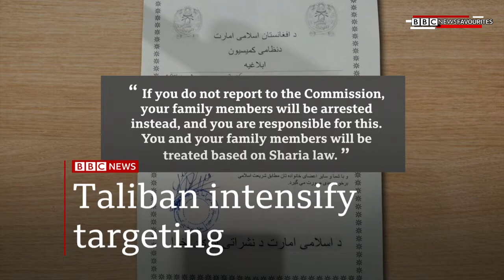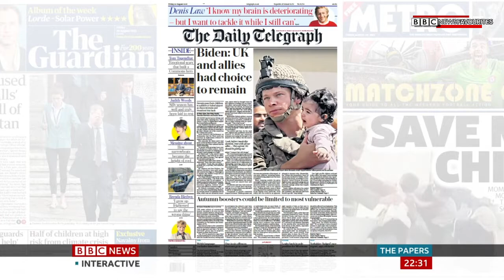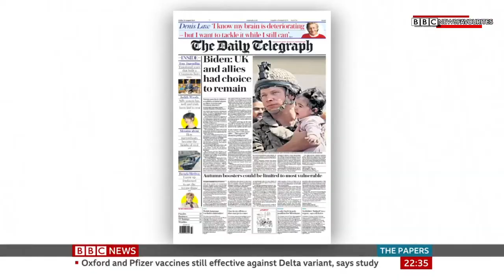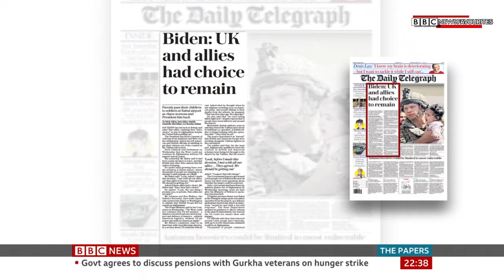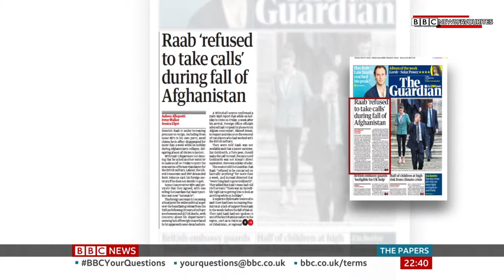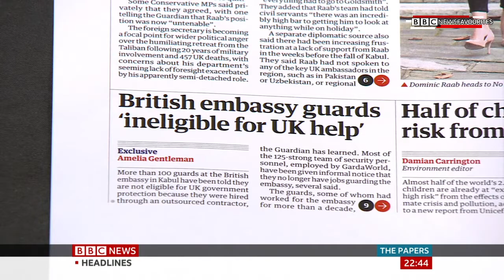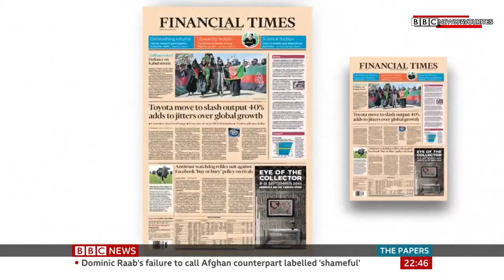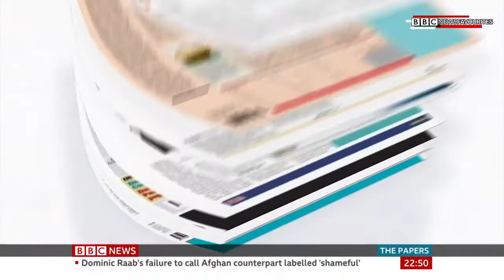BBC News The Papers (19th August 2021)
Newscaster: James Reynolds